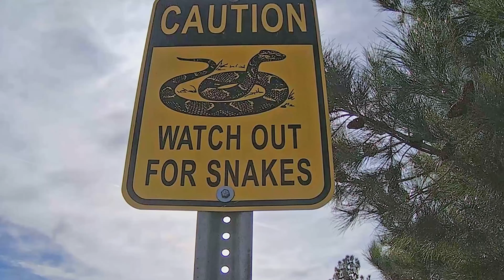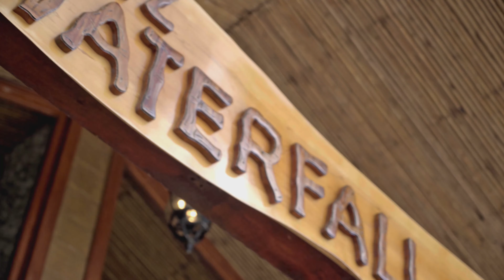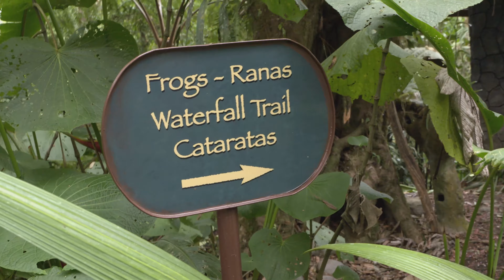RANAS - ANIMAL ENCOUNTERS | COSTA RICA (EP6 - 2ª Temporada)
¿Sabes la diferencia entre una rana normal y una rana venenosa? ¿Les tienes miedo? Ya te pusiste a pensar que si tratásemos de entender aquello que nos produce miedo en vez de eliminarlo, muchas de las especies que se encuentran en peligrodeextincion aún estarían a salvo.

Acompaña a Gaby, Carolina y Cássila en el desafio de superar el miedo a los sapos y ranas venenosas.